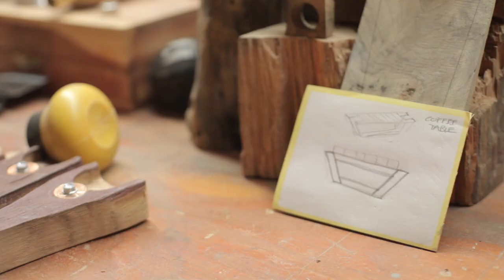G. LABEL COLLECTION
Garth Garrett is Owner and Designer of G. Label Collection. Handcrafted Wood Furniture - Live Edge - Wood Slab. - instagram: thegaret
Video by Gwen Garrett & Mario Inchausti - Music by Mario Inchausti